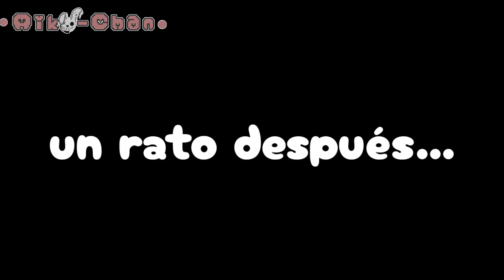•||El día en el que Jack casi muere||•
me da wueva poner algo aquí .-.

por cierto, le hice algunos cbios a Jack, no son tantos pero si le puse algunas cosas U‹U